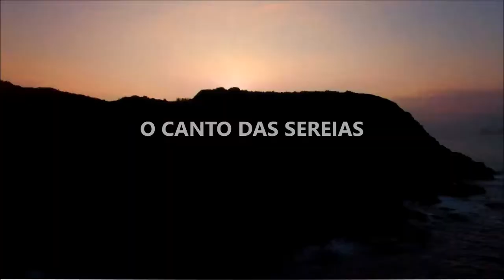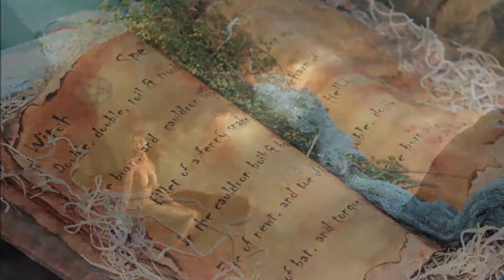Marcus Viana- O Canto das Sereias